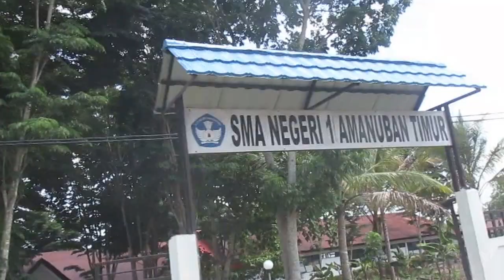JALAN DI DEPAN SMA N 1 AMANUBAN TIMUR -TTS - NTT